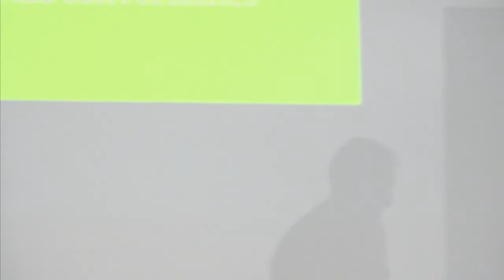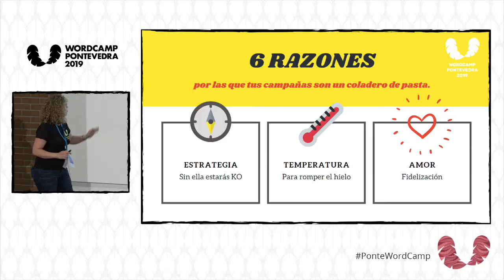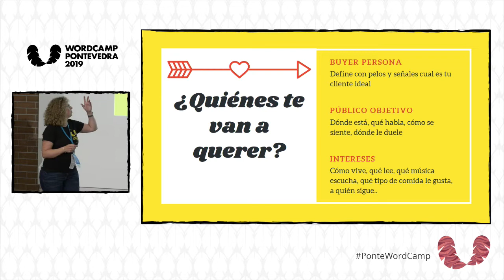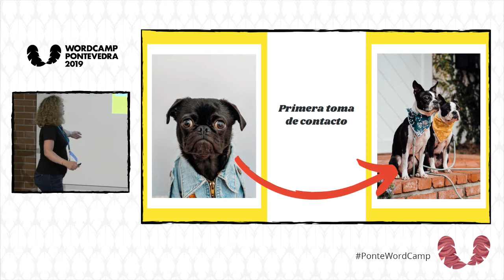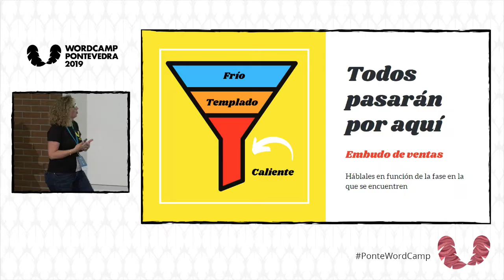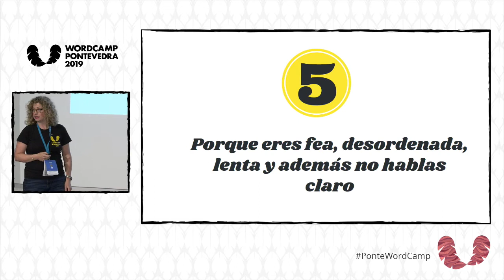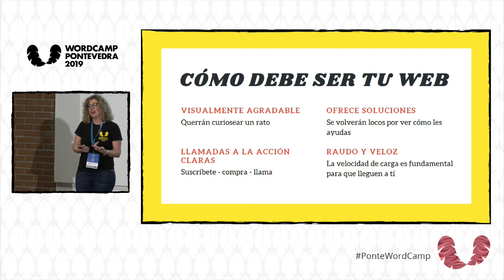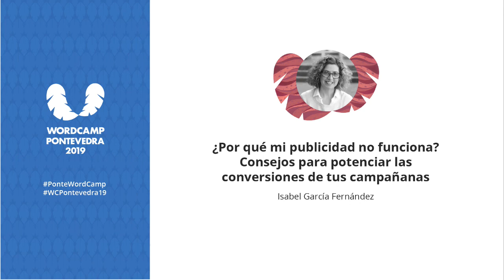Isabel García Fernández:¿Por qué mi publicidad no funciona? Consejos para potenciar las conve...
En esta charla me gustaría explicar qué se debe tener en cuenta antes de poner en marcha una campaña de publicidad. Al mismo tiempo, aquellas personas que tengan campañas activas podrán entender algunas de las razones por las cuales una campaña creada de manera correcta a nivel técnico no obtiene los resultados esperados.Para ello, explicaré cómo debe ser una landing page que convierta, cómo se debe hablar al usuario en función de la temperatura del tráfico y cómo saber en qué fase del embudo se encuentra tu potencial cliente.Explicaré la importancia de la velocidad de carga en las páginas de destino a la hora de derivar tráfico a través de campañas y la relación directa con las tasas de rebote.